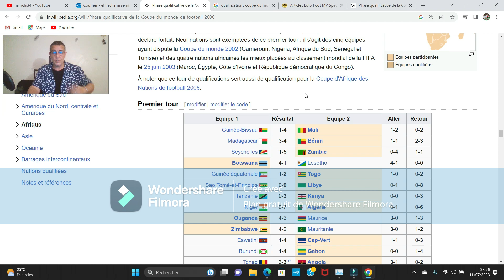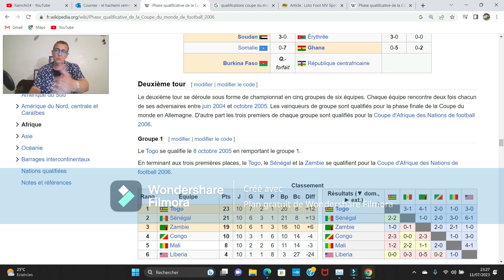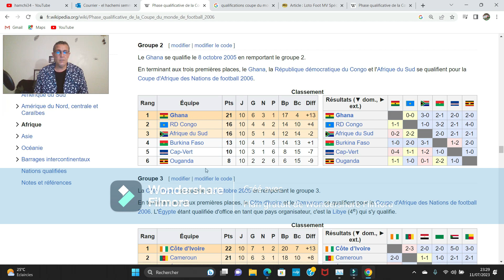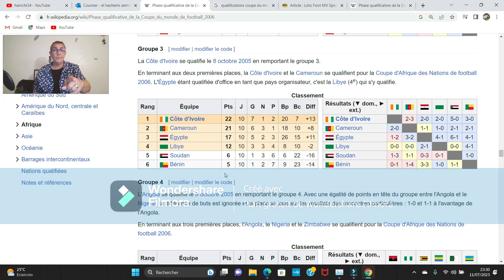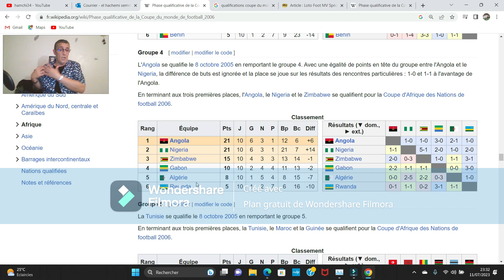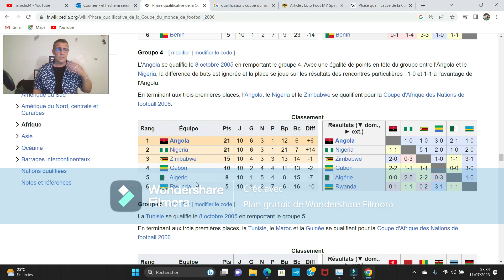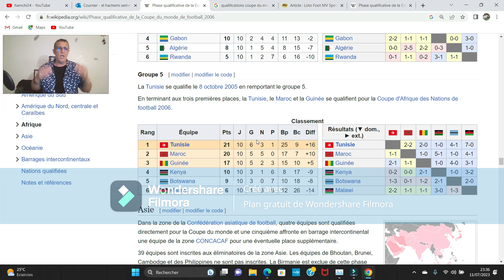اقصائيات كأس العالم 2006 مشابهة لتلك التي سوف يخوضها فريقنا الوطني الجزائري في نوفمبر 2023